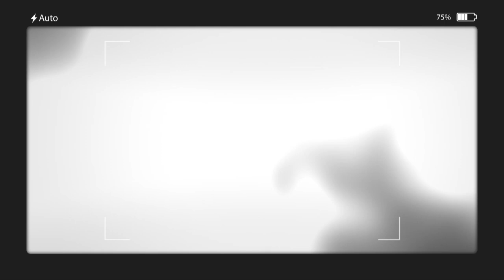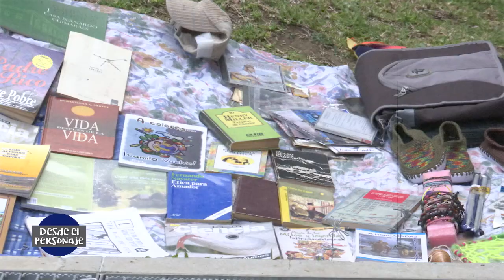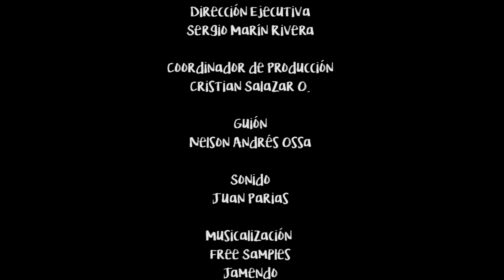Desde el Personaje - Andrés Felipe Henao "Peluche"